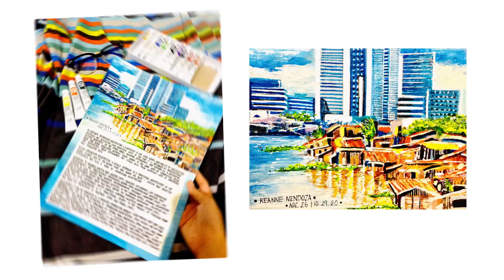ARCHITECTURE STUDENT PAINTS: Timelapse po hindi tutorial sorry na agad🤣 | Tropical architecture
Tropical Architecture assessment hindi pa plate 🤣

Gouache on A4
-some  finishing details are added with markers and color pencil